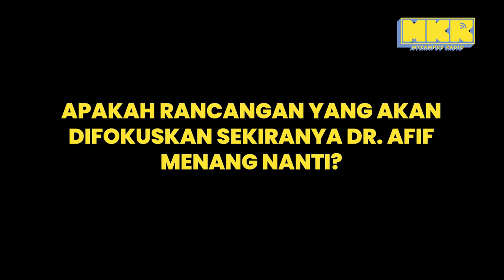Dr. Afif Bahardin akan penuhkan tapak perniagaan di PKNS!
pru15 P.108 calon shahalam parti perikatannasional Dr. Afif Bahardin kata nak utamakan kepada penjaja-penjaja di mana mereka boleh memenuhi tapak perniagaan di PKNS shahalam so lebih banyak peluang pekerjaan yang dibuka kan warga Shah Alam! lepasni memang meriah la Shah Alam!